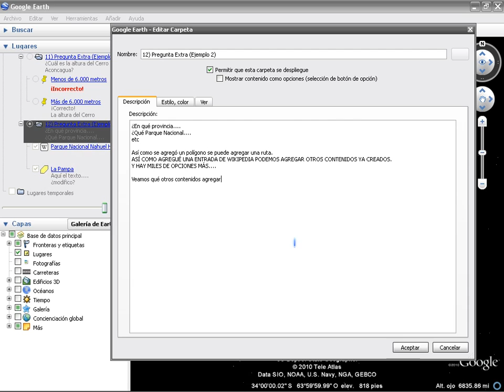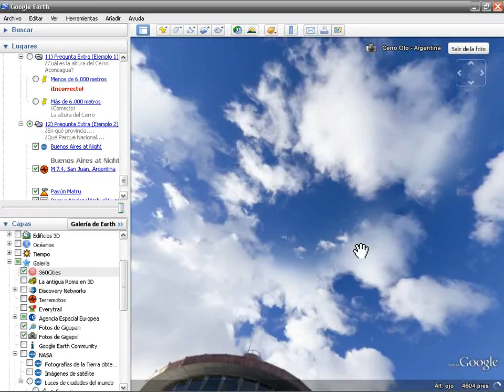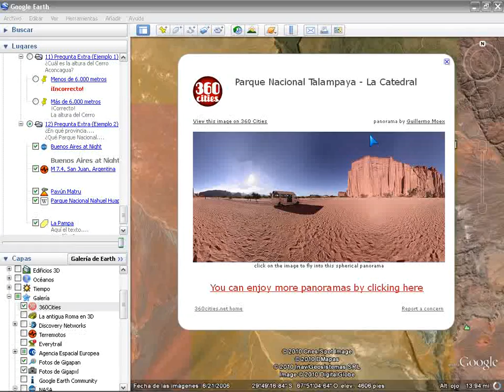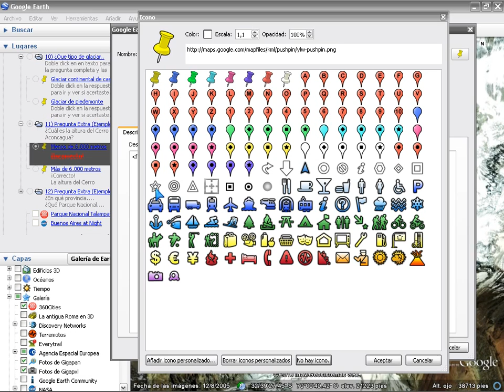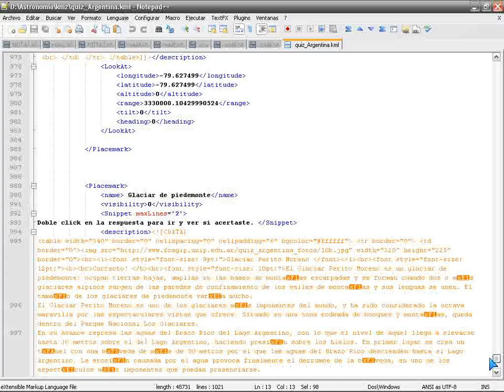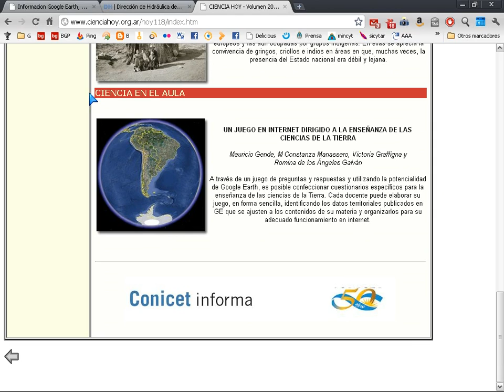Crear Tests en Google Earth 6.0 (2)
Se visualiza un test creado en Google Earth y se muestra cómo editarlo para agregarle contenido.
Basado en el artículo "UN JUEGO EN INTERNET DIRIGIDO A LA ENSEÑANZA DE LAS CIENCIAS DE LA TIERRA"; Mauricio Gende, M Constanza Manassero, Victoria Graffigna y Romina de los Ángeles Galván. Ciencia Hoy Vol. 20, Nº 118, pags 58-62.